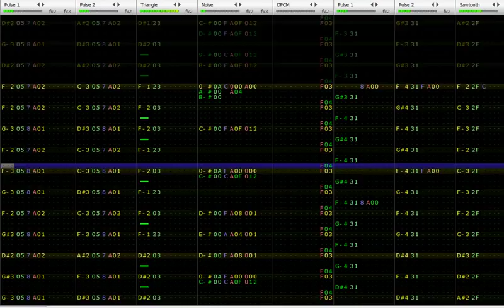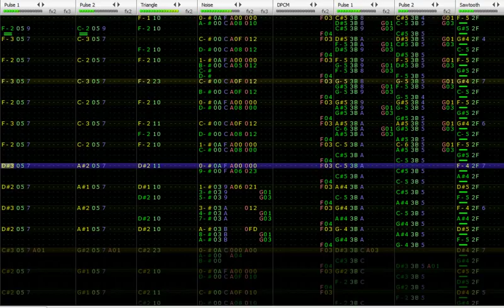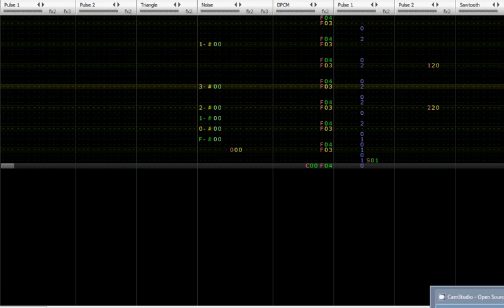[8bit Progressive Metal] Patashu - Fading World v1.1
An intro theme to a non-existent game - violent war erupts again and again, with no humanity and no end in sight. When your country is dragged into the conflict, you have no choice but to hijack a mech and see this to an end yourself - with nothung but hot blooded determination and righteousness blowing in your sails.

(adapted from my one hour compo entry)

Updated and reuploaded with assistance of forum goer robro - fixed harmonies in the middle, did some marginal detuning, made bits of the end sound better. Thanks!